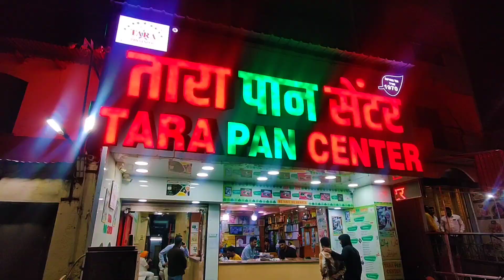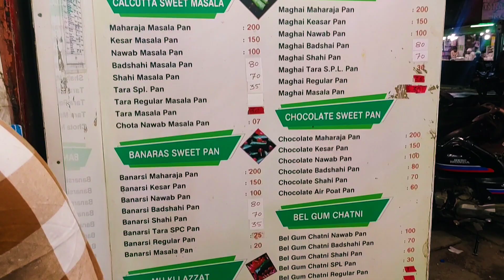Khana, Tara ka Pan aur Maze | Guru Govind Singh Jayanti | Zain D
Day 2
Aj ka din boht busy tha but sab chize karne ke bad hum khana khane gaye. aur tara pan center se pan khaya , aur guru govind Singh ji ki jayanti ke celebration krte hue dekhe ✌️🤞

Yaha bhi hoo